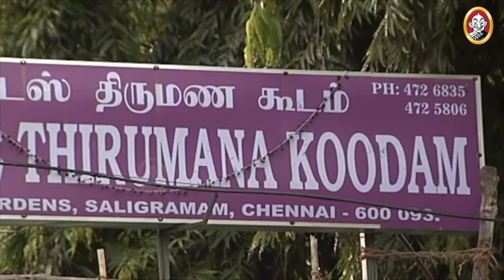Kolangal Serial : கோலங்கள் சீரியல் - Episode 27 | July 17, 2024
"Kolangal" is a popular Tamil television serial that aired for several years. It was produced by Vikatan Televistas and initially aired on Sun TV in Tamil Nadu, India. The serial gained a wide audience for its storyline revolving around familial relationships, love, and societal issues. Abinaya, an ambitious woman, strives to succeed in life. However, things take a turn when her half brother, Aadhi, thwarts her efforts and tries to ruin her. Tune in for your daily dose of heartfelt storytelling, exclusively on Vikatan TV.

Experience the magic of "Kolangal" all over again, exclusively on Vikatan TV's YouTube channel.